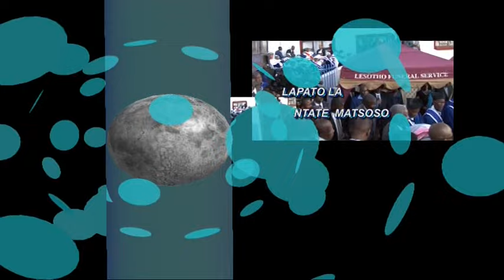Father masango's funeral service of the late Archbishop Matsoso part 8/8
- Comment on and like the videos to help the algorithm to recommend the video to new people.
 Don't forget to have yourself a great day. Stay blessed